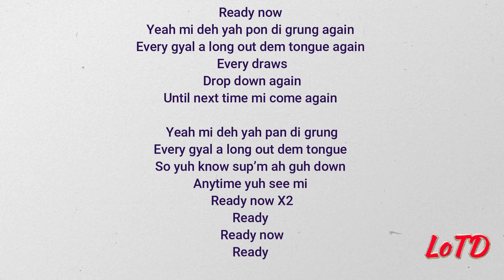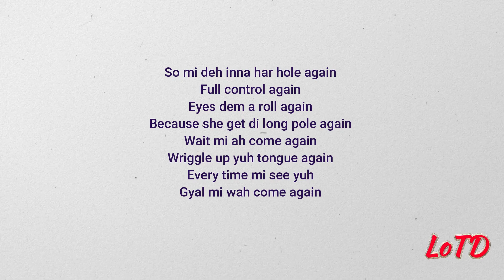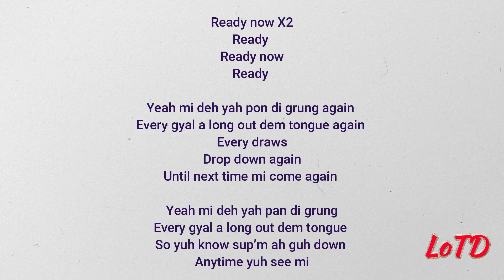Razor B - Tongue (lyrics)